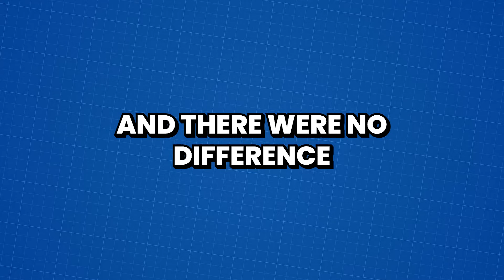The GREATEST Counter-Strike Match | Pro CS2 Breakdown | FAZE vs. ENCE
FaZe vs ENCE is the El Clasico of CS2 with every time they meet it will be a good match. And there were no difference at CS Asia Championship, where we saw the greates bo3 in cs2 yet. With insane clutches, comebacks, site holds and more. Today we are breaking down the most important rounds from the whole bo3.

My channel generally focuses on a blend of gaming, challenges, coaching and highlights combined with my personality. With my videos, I want to show off some fun stuff everyone can do, try out, and hopefully entertain.
Hopefully, you enjoyed the content and considered watching my other stuff. Have a great day

This video was heavily inspired by   @TeetsTV   and  @SovereignGuides  amazing's valorant breakdowns. Since I think they are the best at this for Valorant, I decided to bring something similar to CSGO and CS2